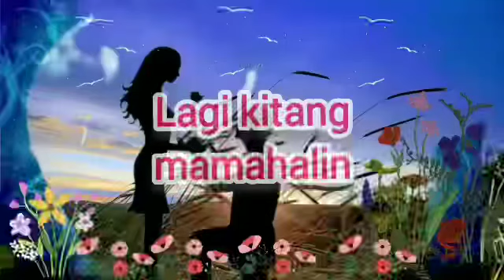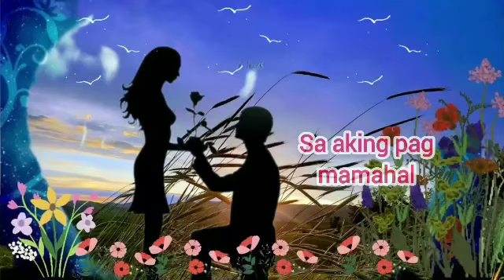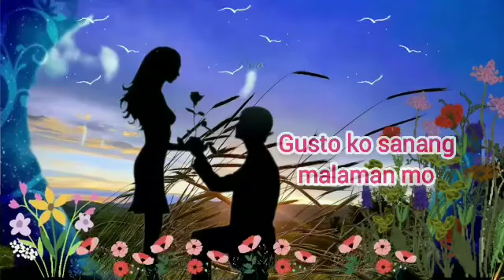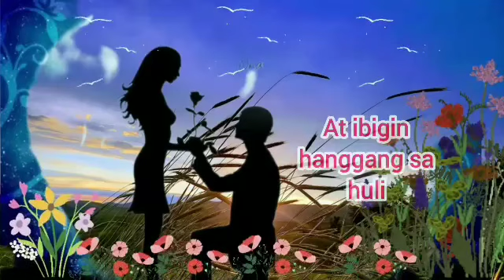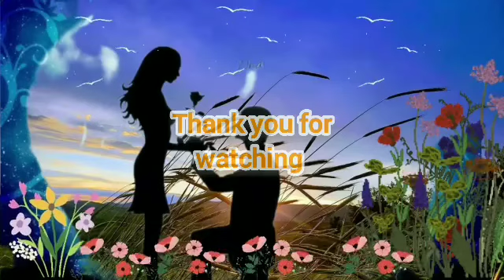Lagi kitang mamahalin